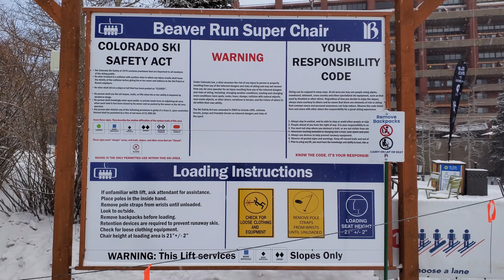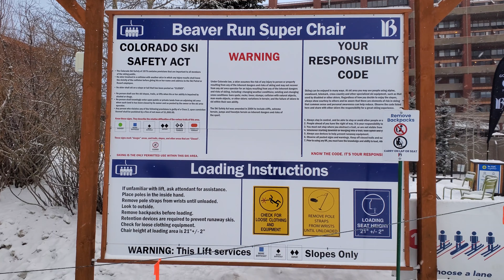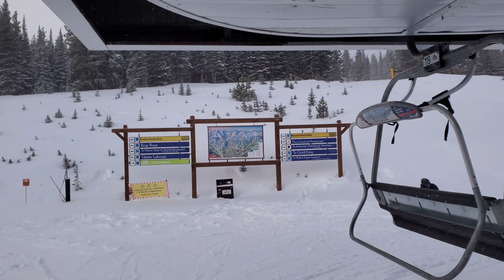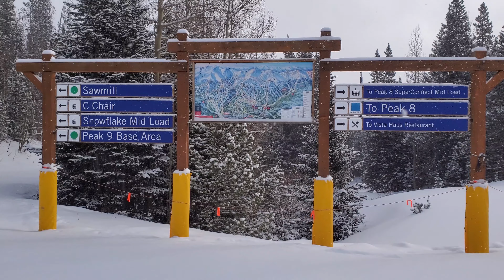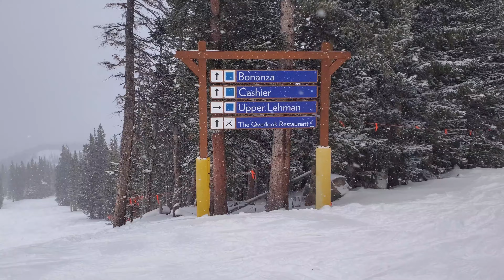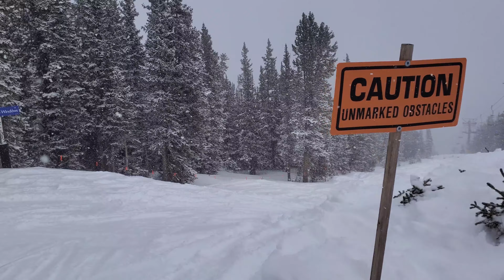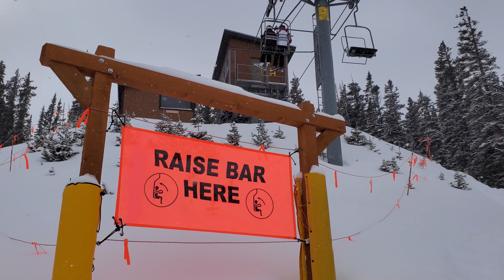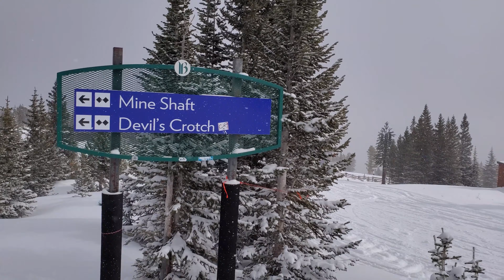Breckenridge E Chair Ski Colorado 1/30/2021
Powder Day! Concentrating on all of the runs under the old school, two-seater E Chair on Peak 9 today. But first, have to cruise the amazing powder on American before it gets eaten up. Everything under E Chair was covered in powder, but there was a hard surface underneath. Also some rocks & vegetation poking out. Just needed a sharp eye to avoid the obvious trouble spots. A lot of skiers & riders trying their skills on the steep bumps. Last run of the day is a nice easy cruiser on Columbia and Sundown back to the Beaver Run base area of Peak 9.